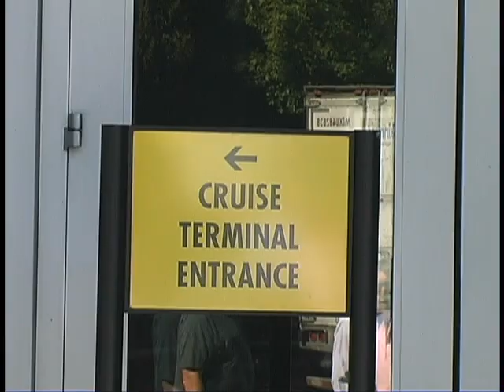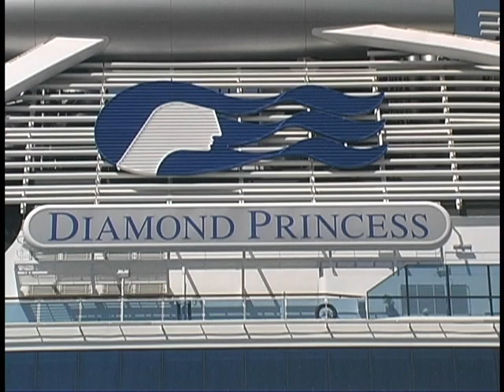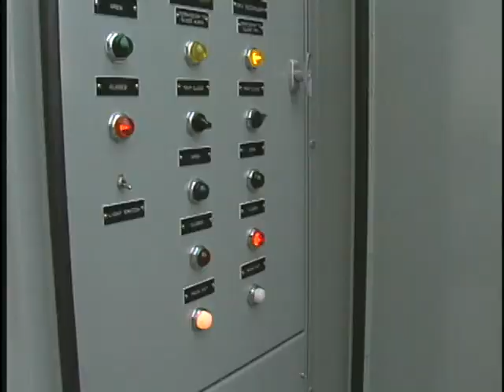Seattle City Light Special Report: Cruise Ships Hookups (2006)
A special report television newsletter by Seattle City Light for the citizens of Seattle. Sharon Bennett reports on SCL's new partnership with Princess Cruises to reduce maritime exhaust in the Port of Seattle.